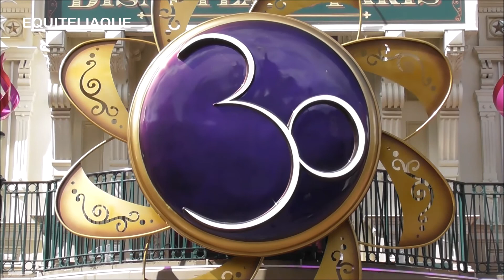Disneyland Paris anniversaire des 30 ans : décors et parade 8 septembre 2022 - 30th anniversary